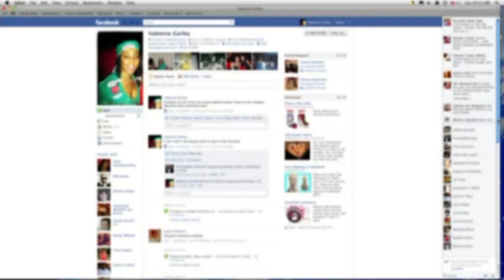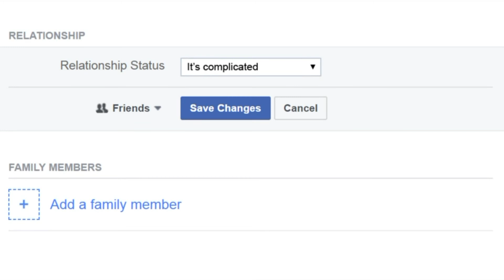More couples saying 'I do' to social media pre-nups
Before getting married, you gotta make sure you have all your ducks in a row.